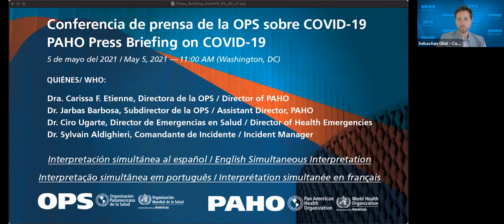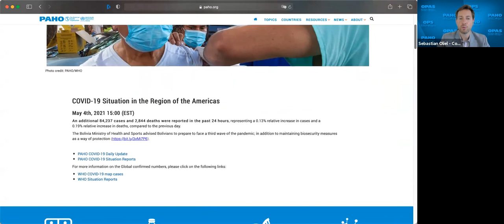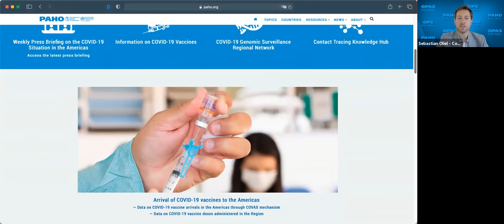PAHO’s virtual press briefing on COVID-19 (05-05-202) Original FLOOR audio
Conferencia de prensa de la OPS sobre COVID-19/PAHO’s virtual press briefing on COVID-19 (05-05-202) Original FLOOR audio